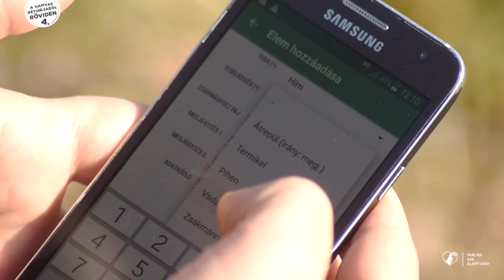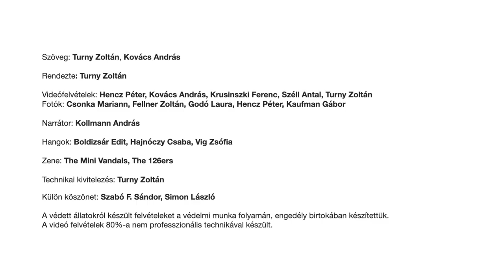A hamvas rétihéjáról röviden – 4. Önkéntesek a hamvas rétihéjáért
A legjobb élmény érdekében javasoljuk a 1080 p felbontást.
Ötrészes videosorozatunkban röviden bemutatjuk a hamvas rétihéja életmódját és határozását, valamint a lehetséges védelmi intézkedéseket. Reméljük, hogy ezzel is hozzájárulhatunk ennek a szép, de veszélyeztetett fajnak a megismertetéséhez és védelméhez.

Előző videónk a hamvas rétihéjának a költési időszakban jellemző viselkedését mutatta be. Negyedik videónk azokról az önkéntesekről szól, akik a hivatásos természetvédelmi szakemberekkel együttműködve segítik a hamvas rétihéják felderítését.

Szöveg: Turny Zoltán, Kovács András
Rendezte: Turny Zoltán
Videófelvételek: Hencz Péter, Kovács András, Krusinszki Ferenc, Széll Antal, Turny Zoltán Fotók: Csonka Mariann, Fellner Zoltán, Godó Laura, Hencz Péter, Kaufman Gábor
Narrátor: Kollmann András Hangok: Boldizsár Edit, Hajnóczy Csaba, Vig Zsófia
Zene: The Mini Vandals, The 126ers
Technikai kivitelezés: Turny Zoltán Külön köszönet: Szabó F. Sándor, Simon László

A védett állatokról készült felvételeket a védelmi munka folyamán, engedély birtokában készítettük.  A videó felvételek 80%-a nem professzionális technikával készült. Aktuális információk a hamvas rétihéjáról